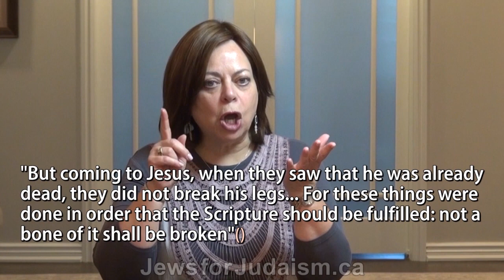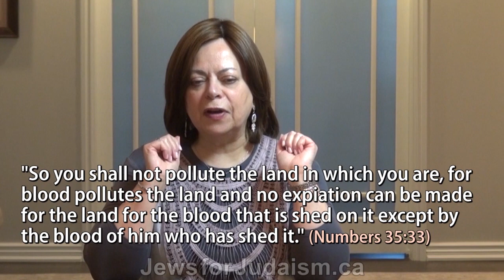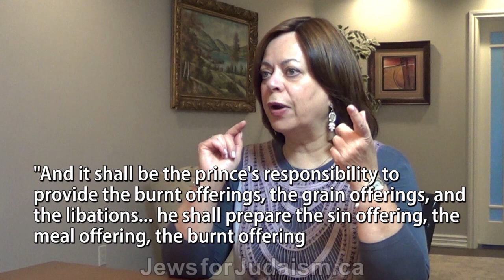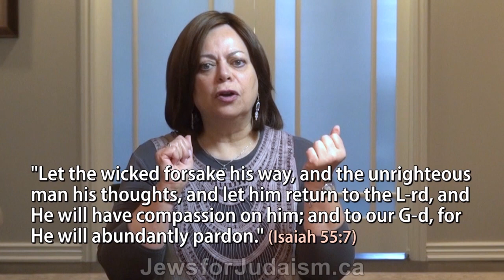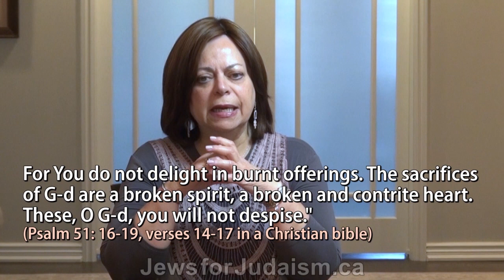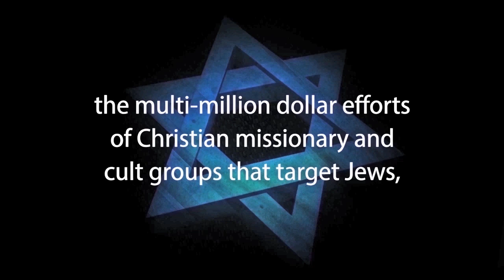FORGIVENESS of SIN, LEVITICUS 17:11 & REPENTANCE – For One For Israel Missionaries & Messianic Jews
For a transcript of this video It can be frustrating when others challenge your Jewish faith and you are not quite sure how to respond. It might be a missionary, Christian friend, neighbour or co-worker. They may ask for your interpretation of a passage in the “Old Testament” or want to know how Judaism understands a particular issue. When they share their perspective and inundate you with Bible verses, it can be intimidating. We don’t always need to engage these people and respond to their probing, but it is important to know, at least for ourselves, the Jewish perspective.

Sometimes, the ideas these people share can sound compelling. King Solomon said, “The first to state his case can seem right, until another comes and cross-examines him.” (Proverbs 18:17)
This video, You Turn, has been produced by Jews for Judaism to help you cross-examine one of the major arguments used by those seeking to sway us away from our faith – that Jesus died for our sins. As this issue is comprehensively addressed, you’ll encounter a mini-course in some of the major differences between Judaism and Christianity.

Who were Jesus and his earliest followers and what led to the parting of the ways with Judaism?

The radically different views our religions have about the concept of the Messiah.

And how we understand Isaiah 53 – the nuclear bomb in the missionary arsenal.